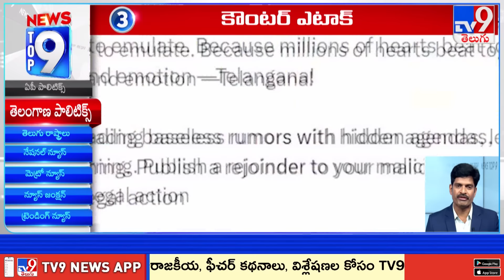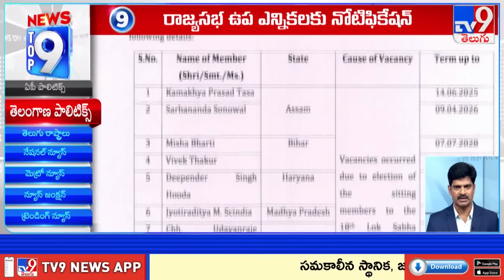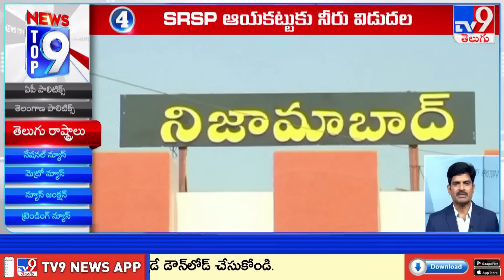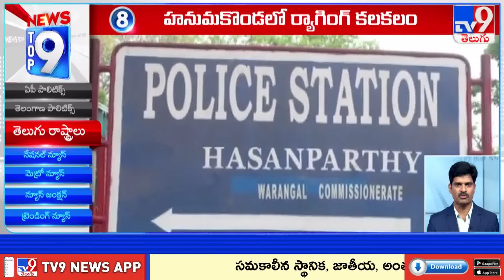Top 9 News: Top News Stories | 07 August 2024 - TV9